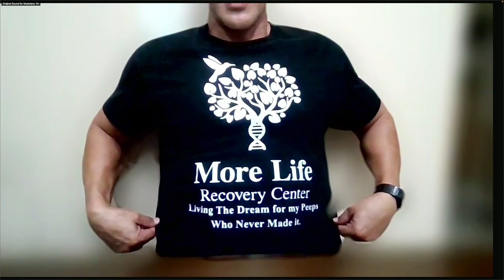Actor Lillo Brancato (A Bronx Tale, The Sopranos)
Episode Notes: This week Mo chats with actor/writer Lillo Brancato. You may know him from the movie "A Bronx Tale" where he acted along side Robert Dinero. Or perhaps if you're of a younger generation, you remember his performance in The Sopranos. Where do we even start? We had a wonderful conversation covering many facets, from acting to writing, overcoming the hurdles life throws at you, and his current work inspiring people of all ages. Our take away? You CAN change if you want to, but it takes HARD WORK, and you need to keep working at it EVERY DAY.

Enjoy your day, every day. 💜

About The Show:

We invite you to eavesdrop on provocative conversations with a medley of compelling guests, from emerging artists and musicians, to Instagram influencers and socialites, to athletes and comedians, and more. What makes them tick and why do they do what they do? Mo and friends will overcome career obstacles, tackle the balance of work/life, overcome mental health challenges, navigate the perils of dating life and intimacy—all while having a good laugh. Explicit content is guaranteed.